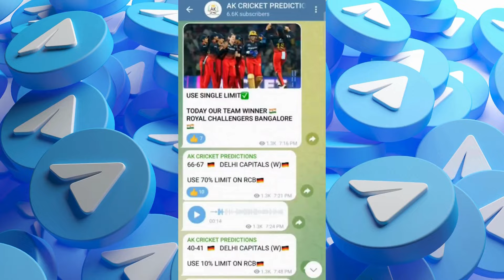India VS Pakistan WC Match prediction | TODAY WORLD CUP 19TH T20 MATCH | AK CRICKET PREDICTION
Join now 👆

Today WORLD CUP match winner prediction
India VS Pakistan prediction in telugu
19TH T20 match prediction
International match prediction
AK CRICKET PREDICTION TELEGRAM CHANNEL WINNER REPORTS AVAILABLE
India VS Pakistan match winner report
India VS Pakistan WC winner report
IPL,BBL,ALL INTERNATIONAL MATCHES REPORTS AVAILABLE
IND VS PAK WC match prediction
IND VS PAK match report telugu
Hello friends...
Welcome to Ak CRICKET PREDICTIONS CHANNEL. Friends we uploaded every Cricket matchs for free. In our chennal ss crickert predictions our team trying to all be in profits. All matchs predictions are just based on my experience and our experts suggested. So friends here in ss Crickert prediction chennal only for our subscribers.

Test
ODI
T20
T10
Men's T20 WC (WORLD CUP)
League championship
Women's T20
Women's test
Women's ODI

DESCLAIME